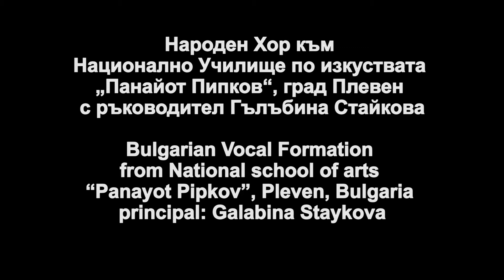Pleven Guitar Festival Opening Ceremony Bulgarian Vocal Formation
Pleven Guitar Festival 2017
Opening Ceremony
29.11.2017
Bulgarian Vocal Formation from National school of arts "Panayot Pipkov" Pleven, Bulgaria
Principal: Galabina Staykova